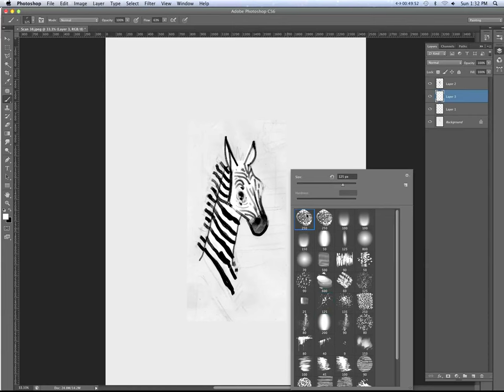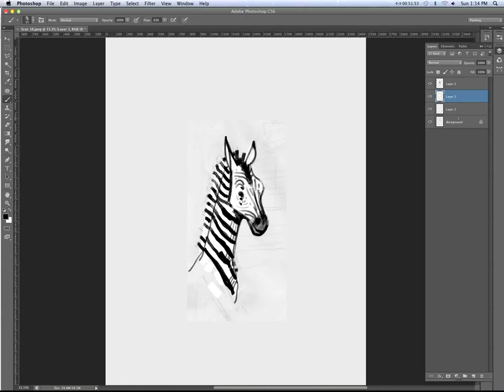photoshop sketch zebra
a quick sketch of zebra of photoshop